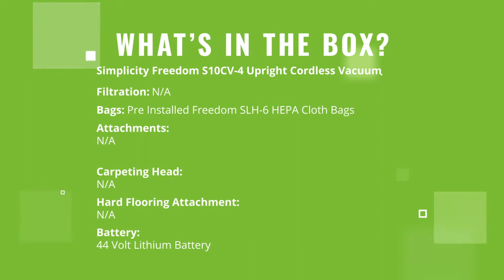The Perfect Vacuum For You! Simplicity Freedom Upright Cordless | vacuumcleanermarket.com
A full-sized, bagged, cordless vacuum that doesn't lose suction or power. If it sounds too good to be true, then you haven't met the Simplicity Cordless Freedom. This machine will operate at full power and suction, until the 60 minute battery life is done, and will not compromise suction power as it gets to the end of its charge. So you have the full suction power up until it the battery needs to be charged again. Not losing suction while operating at full power is a feature that we have not seen until the Tacony line of cordless vacuums.
This machine is bagged, and comes preinstalled with a HEPA bag, which also acts as your filter. No more filter changes- you only need a bag with this machine. Making this an easy to operate and very cost effective. We love bagged machines as they last longer and offer a higher level of filtration.
This machine will clean low - medium pile carpeting and all hard flooring. This is a fantastic option for users looking for a machine that is cordless, but do not want to compromise the power of a full size vacuum.